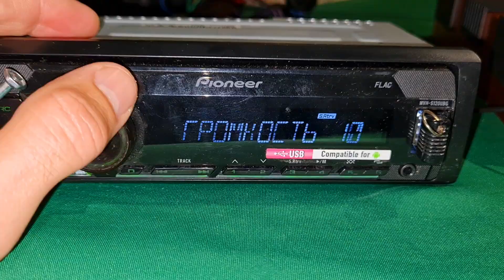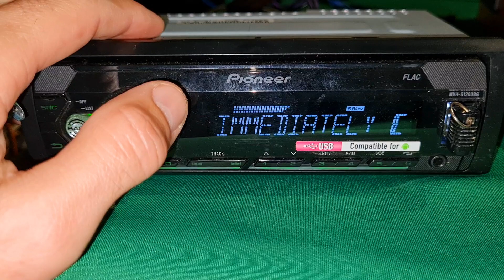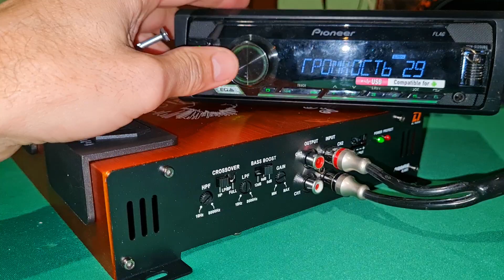Как подключить компонентную акустику к усилителю и настроить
Телега для срочных вопросов или просто поболтать о всяком ещё видео по теме